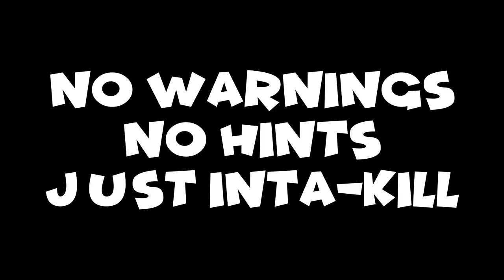WHO KILLED OUR CLASSMATE?! | Black Chapter: Sanctuary of Despair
I want to thank the developer of the game for lending me a key for this game! I love me a good mystery game but not that instakilling random deaths... but hopefully we don't see those always!